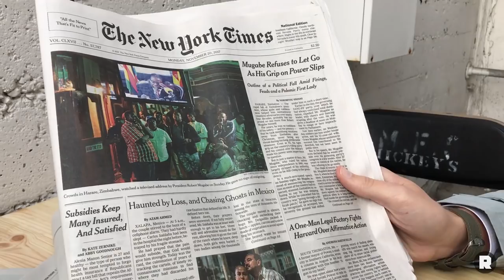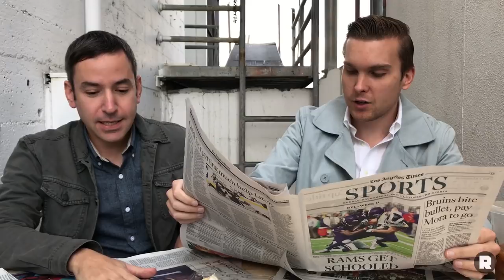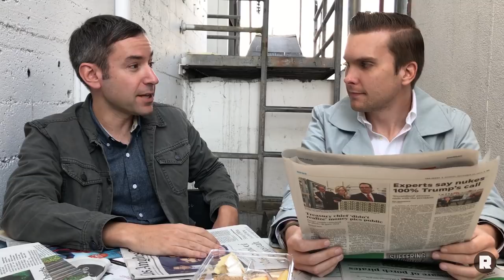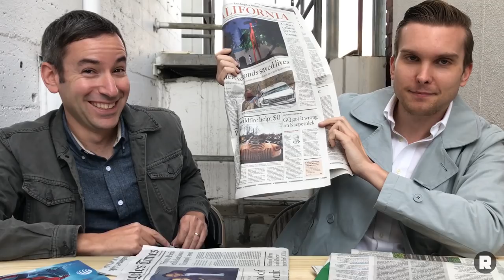'Slow NFL News Day': Week 12 With Special Guest Andy Greenwald | The Ringer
Kevin Clark is joined by The Ringer's Andy Greenwald to discuss the top stories of a slow NFL news day, including the Bills' quarterback decision and Philadelphia Eagles fandom, and give a Michael Caine impression.